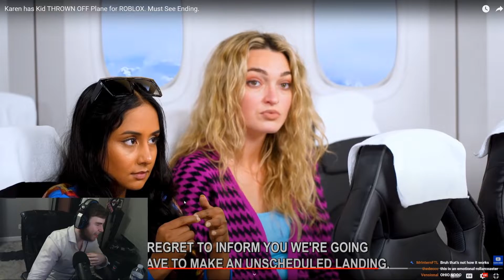KICKED OFF PLANE FOR ROBLOX?!!?!